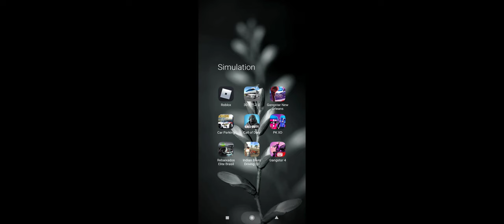14 June 2022